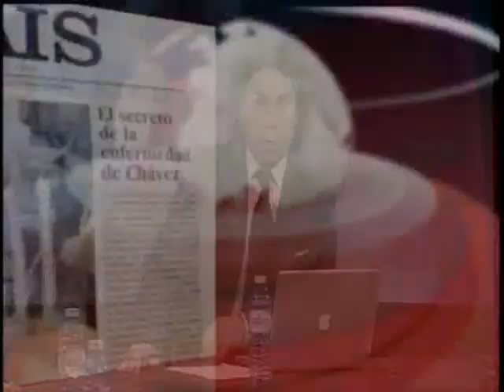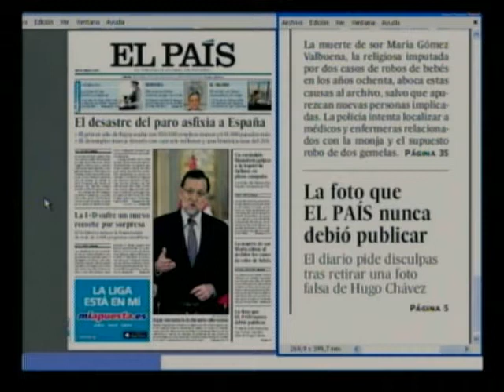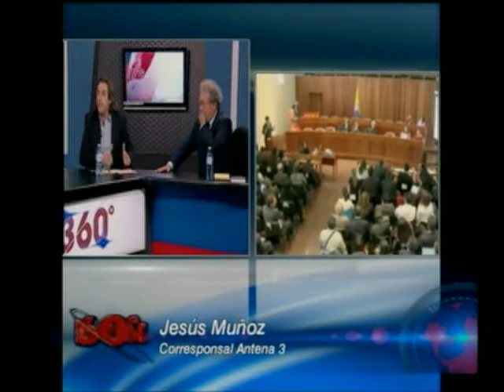360 Grados: La foto falsa de Hugo Chávez en El País - Pensiones de Magistrados y Congresistas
Debate sobre la fotografía falsa que el periódico El País de España publicó, que supuestamente era la imagen del presidente de Venezuela Hugo Chávez intubado - Debate sobre las millonarias pensiones que reciben los ex Magistrados y Ex congresistas en Colombia.